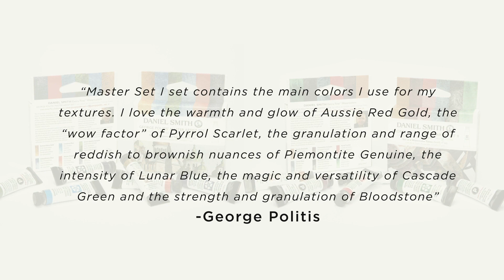George Politis - Master Artist Watercolor Sets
Introducing two sets of six DANIEL SMITH Watercolors curated by master artist, George Politis from Greece.

“Set I contains the main colors I use to depict the beauty of Greece. I love the granulation and clarity of Cerulean Blue for skies, the intensity of Indanthrone Blue, the beauty of Quinacridone Gold for underpainting and light accents, the warmth and versatility of Mayan Orange, the granulation of Green Apatite, and my most favorite Moonglow for textures, shadows and mixtures.

Set II contains the main colors I use for my textures. I love the warmth and glow of Aussie Red Gold, the ‘wow factor’ of Pyrrol Scarlet, the range of reddish to brownish nuances of Piemontite Genuine, the intensity of Lunar Blue, the magic and versatility of Cascade Green, and the strength and granulation of Bloodstone.”  - George